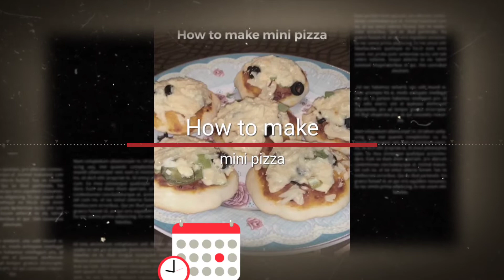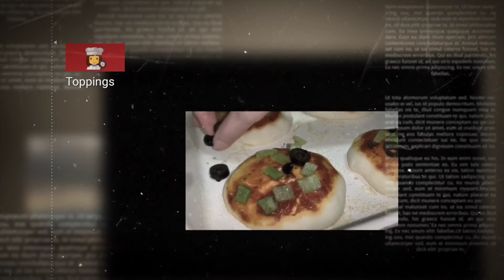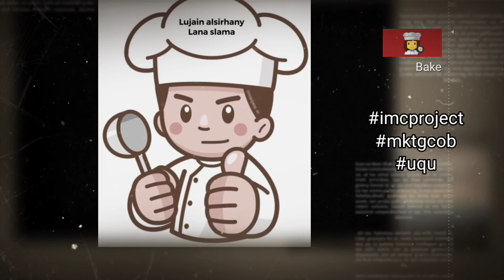How to make a mini pizza?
This video is prepared by Marketing students, College of Business, Umm Al Qura University for their project in "Integrated Marketing Communication" class.

The theme of the project is to promote food, beverages or anything thar is related to Saudi Arabia.